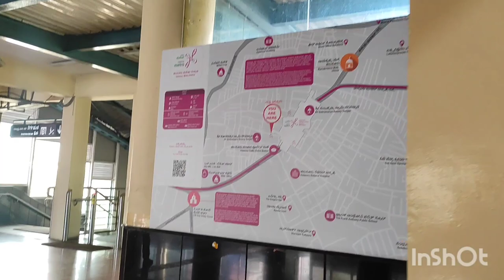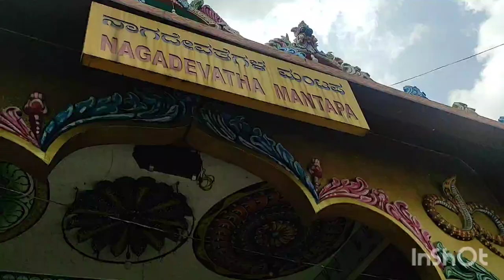Homemade french fries recipe | A trip to halasur subramanya temple and shiva temple karnataka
In this video you will get to know how to prepare french fries at home and a vlog video about halasur subramanya and shiva temple.